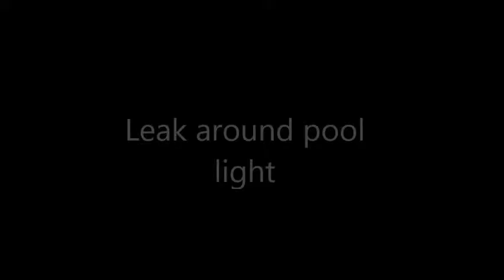3522 NW Clubside Circle Sundek Pools